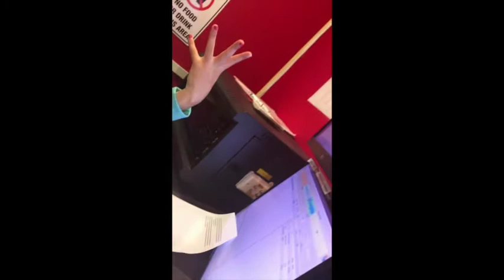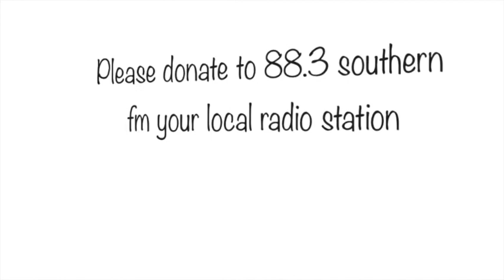WHATS IN A RADIO????